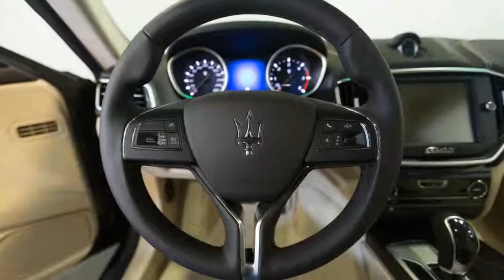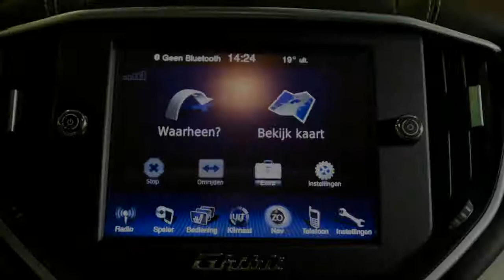Maserati Ghibli 3.0 V6 DIESEL DRIESSEN MASERATI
10 km
  Prijs:     € 99.500
  Merk:     Maserati
  Model:     Ghibli
  Type:     3.0 V6 DIESEL DRIESSEN MASERATI
  Carrosserievorm:     Sedan (4 drs)
  Bouwjaar:     2015
  Transmissie:     automaat
  Kleur:     Rosso folgore (donker rood metallic)
  BTW/Marge:     btw

Accessoires
* 18 Inch ruimtebesparend reservewiel
* 18 Inch velgen Alfieri Design
* 19 Inch velgen Poseidone Design
* ABS
* Achteruitrijcamera
* Airbag(s) knie
* Airbags
* Alcantara hemelbekleding
* Armsteun achter
* Armsteunen voor
* Armsteun voor
* Audio installatie
* Automatisch dimmende buitenspiegels
* Bi-xenon koplampen
* Bi-xenon koplampen adaptief
* Bi-Xenon verlichting
* Bi-Xenon verlichting met Active Front Lighting Sys
* Bluetooth
* Buitenspiegels automatisch dimmend
* Business Pack Plus (aicm Q136 of Q7U2)
* Convenience Pack
* Cruise control
* Dashboard met aluminium inleg
* Dual Cast Braking System
* Easy entry
* ECC
* Elektrisch verst. best.stoel 6-voudig, pass.stoel
* Elektrisch verstelbare pedalen
* Elektrisch verstelbare voorstoelen 12-voudig
* Elektronisch verstelbaar schuifdak
* ESP
* Executive Pack (aicm Q136 of Q7U2)
* Full Map Navigatiesysteem tbv MTC
* Glas met warmtewerende functie
* Gordijnairbags
* Hill hold control
* Homelink
* Houtinleg natuurhout Radika
* Keyless entry
* Kosten rijklaar maken
* Lendesteunen verstelbaar
* Lichtmetalen velgen 18 inch
* Maserati Alarm System (klasse 3)
* Maserati Premium Sound System 600W met 10 luidspre
* Maserati Sound System 280W met 8 luidsprekers
* Middenarmsteun achterbank met bekerhouders, USB-ch
* MTC
* Multimedia voorbereiding
* Poltrona Frau Premium lederen interieur met verfij
* Premium Pack
* Q58B Mica lak
* Side-airbags voor
* Slipdifferentieel gelimiteerd gesperd
* Stoelverwarming voorzijde
* Stuur bekleed met leder
* Stuurwiel en versnellingspook in leder Nero/Marron
* Traction control

Maserati Ghibli Diesel. Een revolutie voor Maserati in haar 100 jarige historie. Een smeuïge diesel verpakt in een tijdloos fraai design in een elegante combinatie van een Rosso Folgore carrosseriekleur in combinatie met een interieur in volleder in de kleurstelling Marrone / Sabbia. Fraai afgewerkt met houtaccenten en 19" Poseidone velgen. Be Different met de nieuwe Ghibli. Bel gerust voor het maken van een afspraak voor een proefrit. Genoemde prijs is excl. rijklaarmaakkosten. Informeer ook naar de scherpe Operational en Financial leasetarieven. Neem voor meer informatie gerust contact met ons op. Wij staan u graag te woord.

Aanbieder
Driessen Premium
Pietersbergweg 27
5628BS Eindhoven